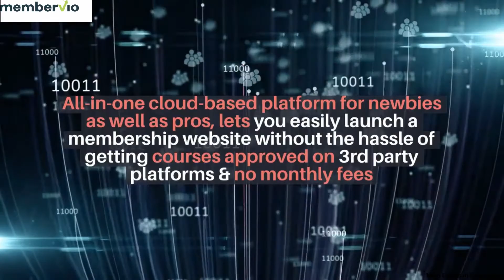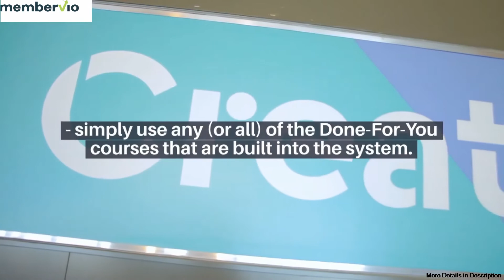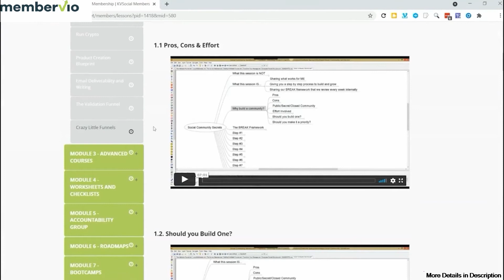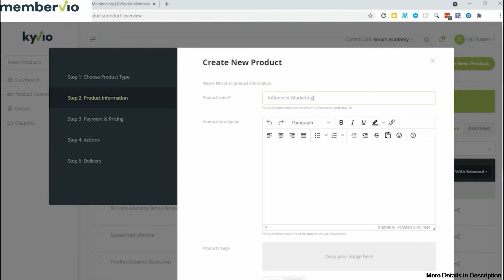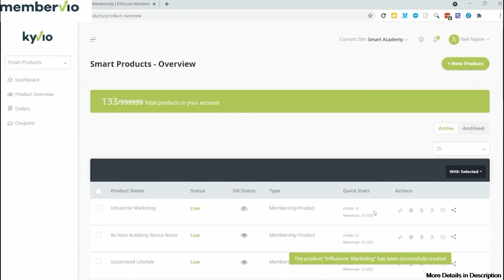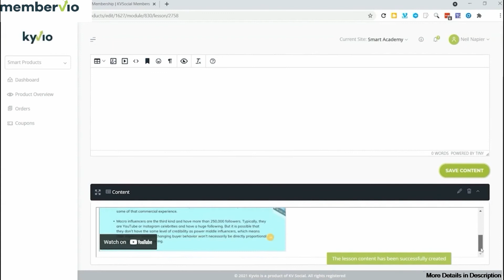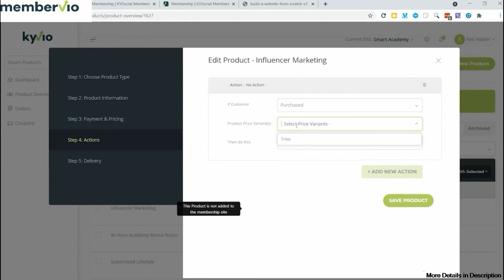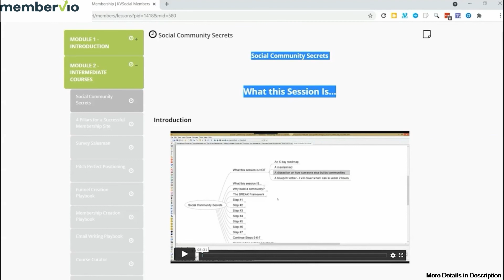Membervio Review | Membervio Full Product Review $12754 Bonuses | Membervio Demo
Membervio Review | Membervio Full Product Review $12754 Bonuses | Membervio Demo Get Membervio & Bonuses

In this membervio demo video, show us how to make money online by creating & selling online courses website.
My Membervio Full Product Review is 9/10: David, a renowned expert in underwater photography, built his membership website so that he can offer online lessons to others who want to create fantastic images and how to use digital underwater cameras.

- With Membervio software you will easy create courses online:

BECOME AUTHORITY IN ANY NICHE:
Using Membervio our state-of-the-art technology, you can publish and sell e-learning courses online in any niche, in just a matter of minutes.
- BUILD THE WAY YOU WANT:
The membership site editor gives you the creative freedom to edit your pages which suits both you and your customers
- MASS IMPORT AND EXPORT:
Want to migrate in and out of Membervio? We make it easy with the mass import and export of members.
- CUSTOMIZE EMAILS:
Built-in welcome emails can be customized for content and language
- OFFER FLEXIBLE PLANS AND BILLING:
- IMPORT/EXPORT MEMBERS:
import/export your member list (to a CSV file) Excel or Google Sheets
- MEMBER STATISTICS:
Get a birds-eye overview of how all the members are progressing with their lessons. View worksheets and logs.
- SECURE YOUR MEMBERSHIP:
Optional protection disables right-mouse-click, text selection. Disallow certain IPs to log into your site.
- DETAILED REPORTS & STATISTICS:
Get reports on-demand per product - detailing sales, revenue, and content consumption.
- SEAMLESS INTEGRATION EXPERIENCE:
PayPal, Stripe, Paddle, Digistore24, ClickBank, JVZoo, ThriveCart, Zaxaa, Warrior Plus, PayKickStart

Membervio software review Features:
1 -  Create attractive, secure membership sites & share your knowledge to a hungry audience of millions, with no monthly fees ever
2 -  All-in-one cloud-based platform for newbies as well as pros, lets you easily launch a membership website without the hassle of getting courses approved on 3rd party platforms & no monthly fees
3 -  Done-for-you courses that you can start selling immediately on your own platform without a monthly fee
5 -  Easily ADD courses to your secure membership site and keep 100% of your profits!
6 - Turn your skills & knowledge into a profitable business!
7 - Teach anything and get paid for it!
8 -  The ELearning market is absolutely exploding with students of all ages who want to learn and they will PAY to learn things that you already know
9 -  Do you have skills, experience, or a hobby? Right now you can teach virtually anything and get paid for it - We take care of the tech.
10 -  Start cashing in on your own knowledge, or just create a new income stream from DFY options
11 - 3 easy steps to profit from your knowledge
12 - Simply use any (or all) of the Done-For-You courses that are built into the system.
13 -  Easily list and sell PLR courses on your own customized and secure membership site
14 - Do you have any PLR courses sitting on your hard drive collecting "digital dust"? This is an amazing opportunity to bring back to life those unused PLR courses!
15 -  A secured system allows you to sell your knowledge and keep 100% of your earnings
16 -  A brand new cloud-based platform lets you start your own coaching business
and turn passion into profit!

- Teach Anything Or Everything Online, No Matter What Niche:
 You Are In…

00:00 Intro
00:05 What is membervio
01:07 Membervio review
02:06 Membervio courses done for you inside
02:55 Membership coursess for any niche
03:33 Membervio bonuses & otos
04:01 Membervio demo